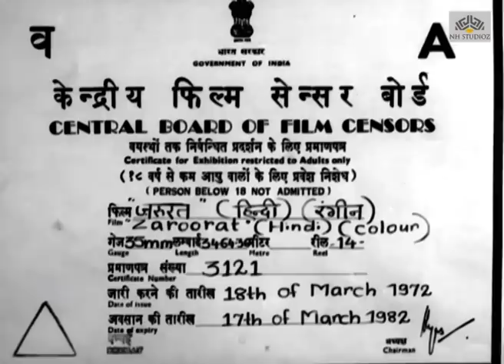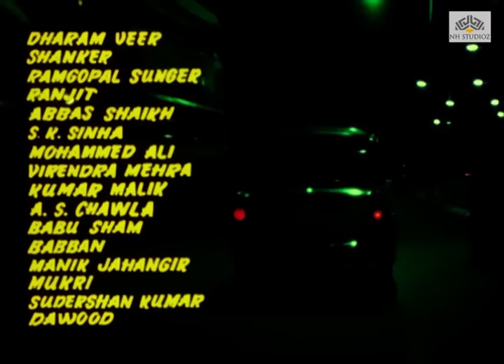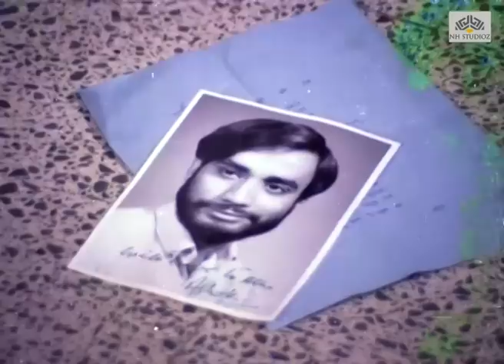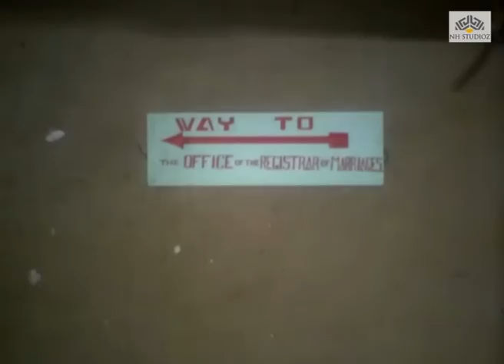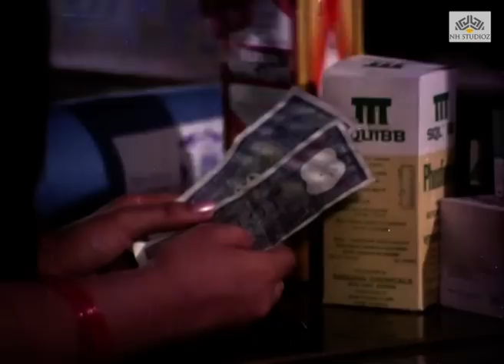Zaroorat | Reena Roy, Vijay Arora, Danny Denzongpa | Hindi Full Movie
Zaroorat is a 1972 Bollywood drama film directed by B.R. Ishara.
Anju (Reena Roy) is a poor village girl, who comes to Mumbai looking for a job. There she meets Rakesh (Vijay Arora) and falls in love. Badal (Asit Sen) has his eye on Anju. He gives her a job in his company. In return he wants sexual favors from her. One day he takes her to his farmhouse and attempts to rape her. Anju escapes from his clutch and tells it to Rakesh, who beats him up. Asit recruits the local goonda Mohinder to take revenge. Rakesh kills Mohinder after a violent fight. Anju and Rakesh live happily ever after.